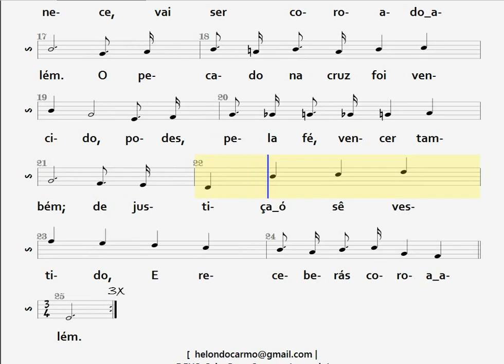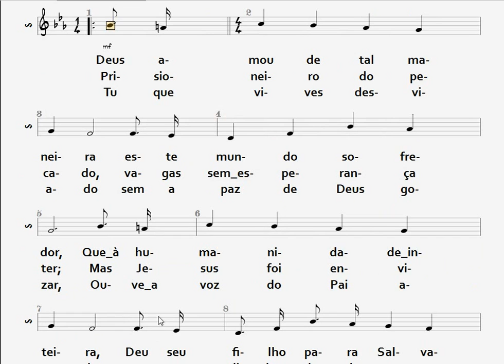227- DEUS AMOU ESTE MUNDO - SOPRANO